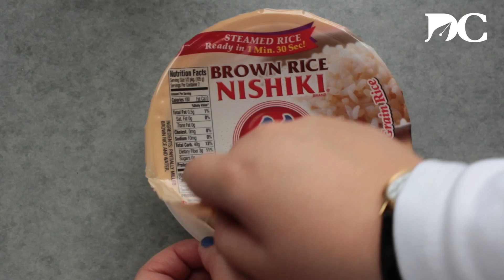Life Hacks: How to Cook in a Dorm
Dining hall food getting to you? Here's what you can cook in a dorm for breakfast, lunch and dinner.